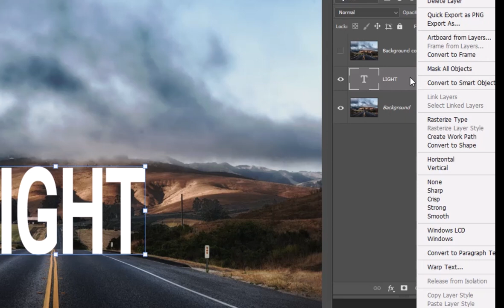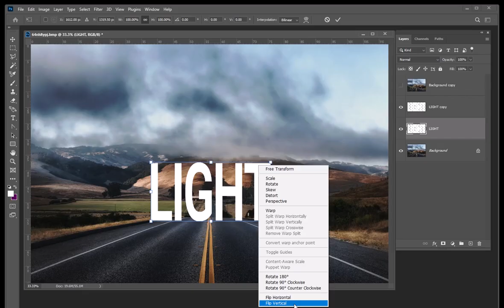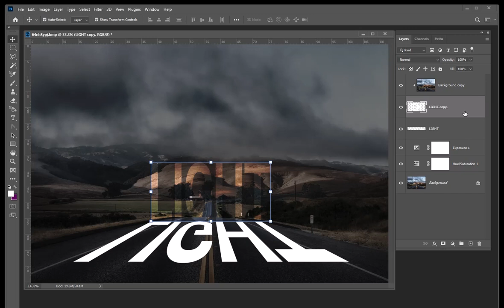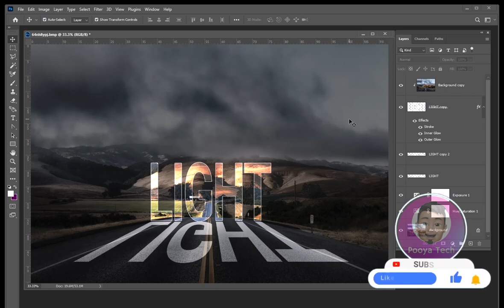Photoshop Tutorial Light Text Effect Glowing Text Effect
Adobe Photoshop : Creating light shadows
Steps :
Open Adobe photoshop

Let me know your questions through comments so that I can answer you as soon as possible

🧿 I wish peace, success and health to all of you 🧿